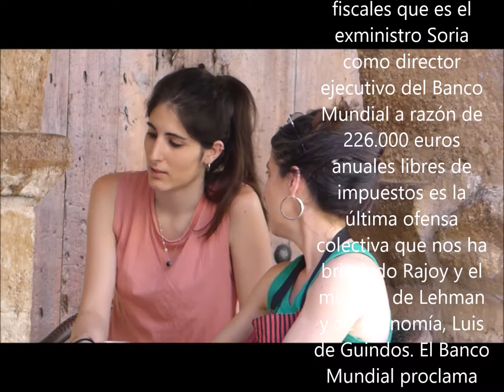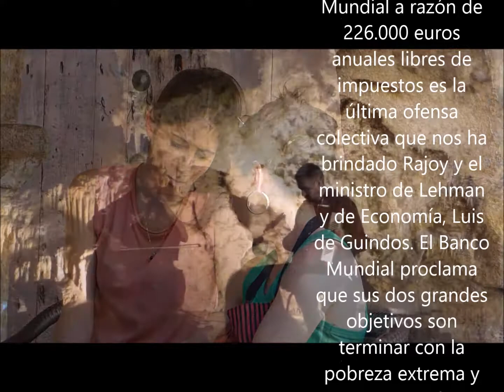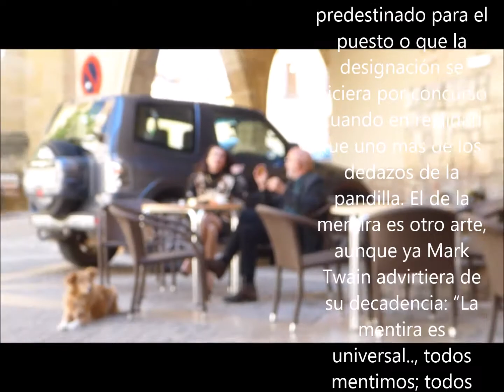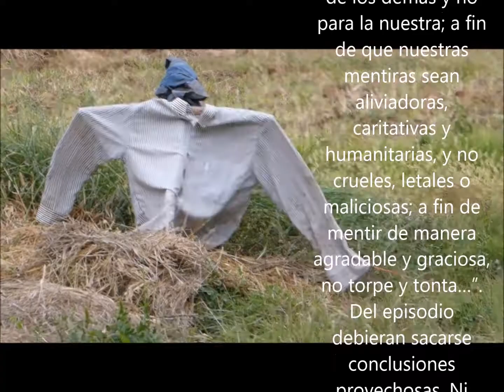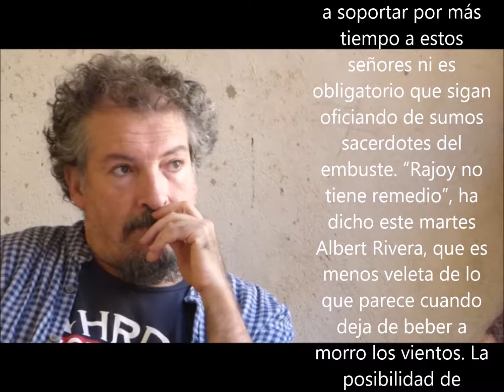El hijo de puta, la mentira y la urgencia de cambiar de Gobierno 2